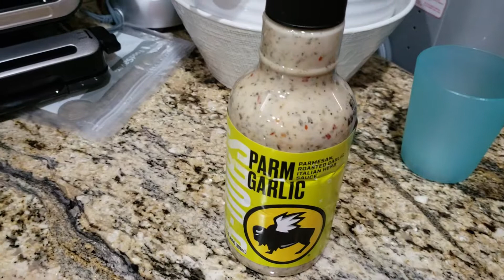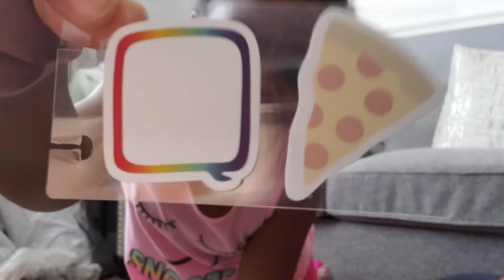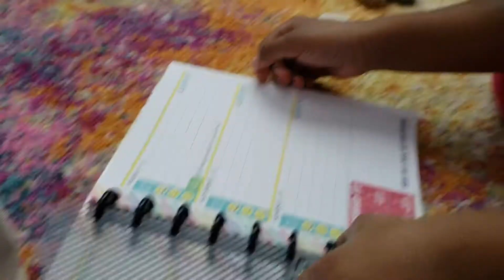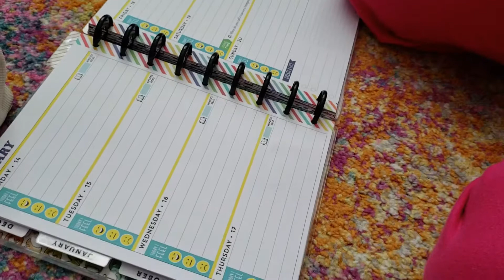It's Planner Time!|| Sunday Set Up with Edyn||Happy Planner Kids Planner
In today's video Edyn and I sit down to plan her upcoming week in the Happy Planner Kids Planner.
Edyn is currently 7 and loves to plan and write things down just like mom so I got her the Your Future Is Bright edition of the Happy Planner Kids line. We had a great time working on this together and will be doing it each Sunday!